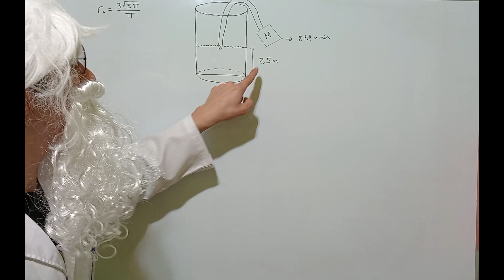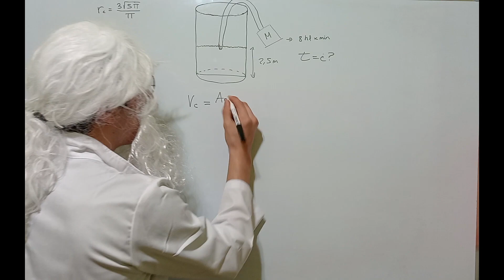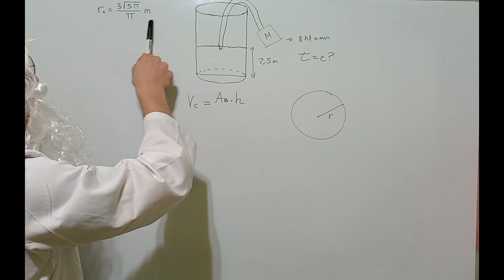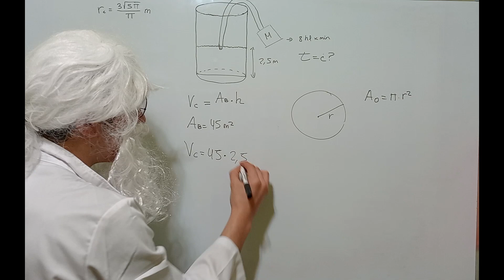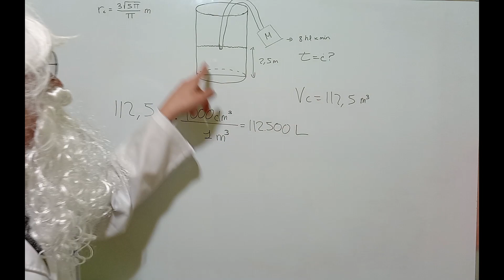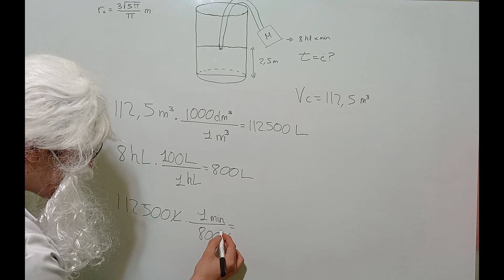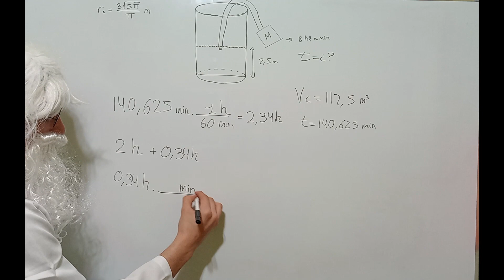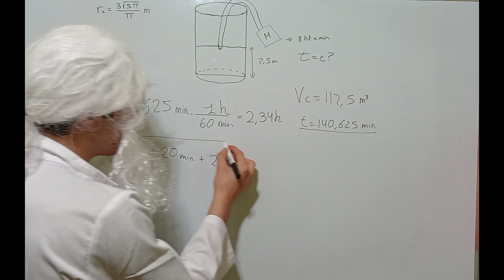EN CUANTO TIEMPO SE VACIARÁ ESTE DEPÓSITO CILÍNDRICO. PROBLEMA DE VOLÚMENES | Geometría.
En este problema habrá que calcular en cuanto tiempo se vacía el depósito con una forma cilíndrica. Si no conoces este tipo de problema de volúmenes sobre geometría, en este video te lo explico paso a paso.